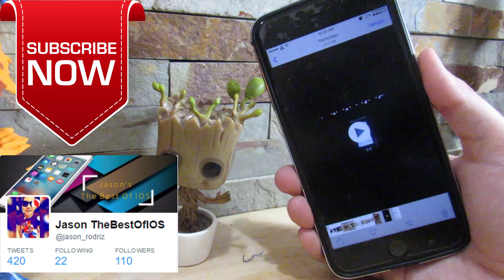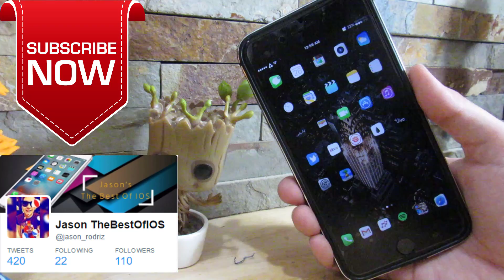New Upcoming Pangu Jailbreak IOS 10.3.1